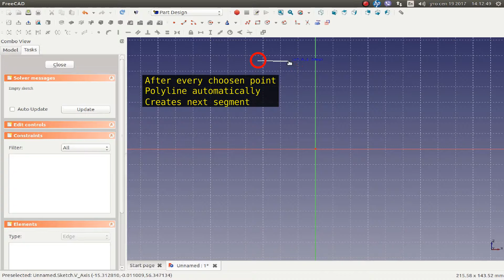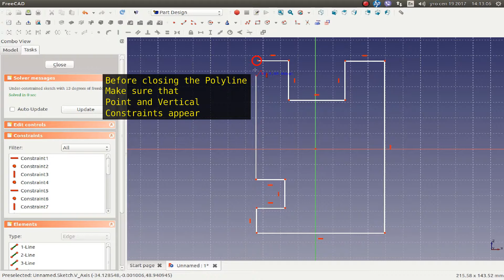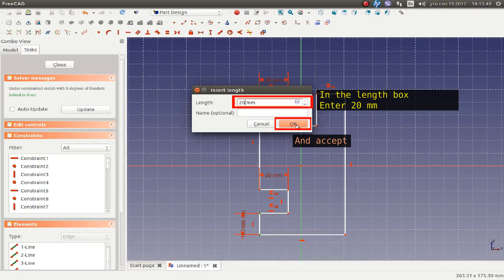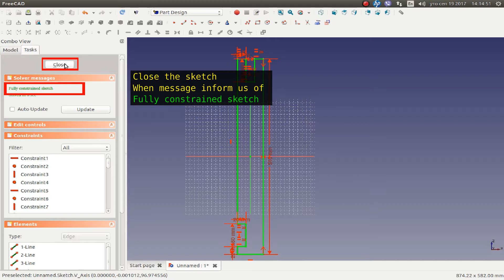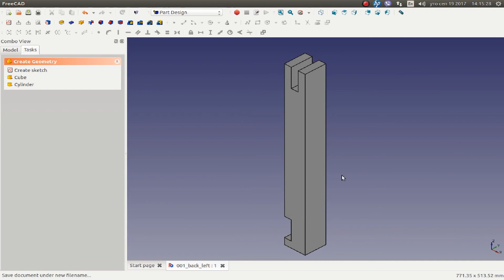Freecad tutorial - Getting started - part 01_06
Covered in this tutorial:

- Sketch
- Part Design
- Rectangle
- Pad
- Equality constraint
- Symmetry constraint
- Horizontal distance constraint
- Vertical distance constraint
- Save document